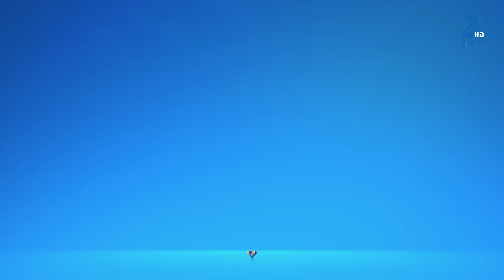Kaala Teeka | Ep.41 | क्यों बनवानी है वसीयत Madhuri को? | Full Episode | ZEE TV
Madhuri Goes In Labour At The Temple. A Doctor Is Called To Help With The Delivery. After A Lot Of Time, The Cries Of The Baby Are Heard. Madhuri Gives Birth To A Girl.

Show Name : Kaala Teeka
Producer/Star Cast : Rohan Gandotra,Fenil Umrigar,Dalljiet Kaur
Episode No : 41